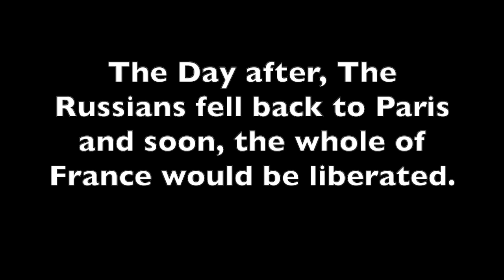The Death Battalion: Taking Lande Ge Gosgne | a WW3 film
a war film directed and written by Fynn Wigginton, i would like to say thank you to all the actors in the video, i couldnt of done it without them.

Description:

During 2027 the Russians have invaded all of Europe and without any help the Brits have to go in. Their stuck in a forest named Lande ge Gosgne , near Normandy .

All was Written and Directed by Fynn Wigginton (me)

Cod Border Land: 3:35
Cod 2 crusader charge and victory: 4:12
Saving Private Ryan The last battle: 6:16